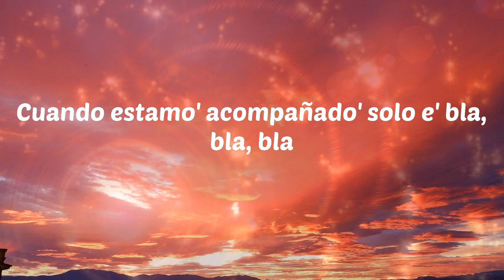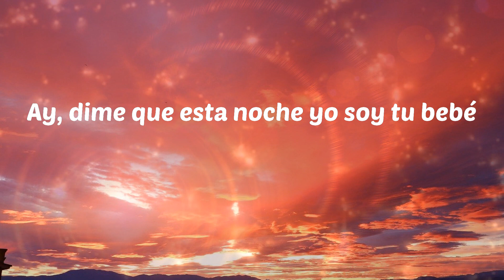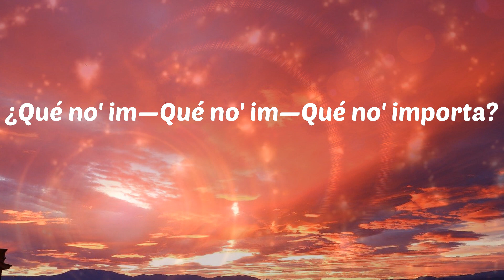TINI - Miénteme (Letras)